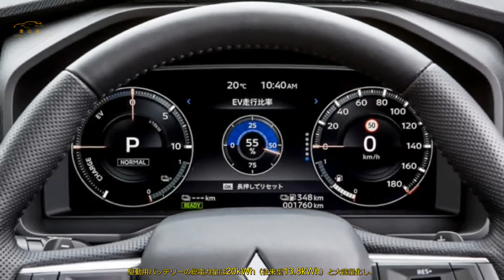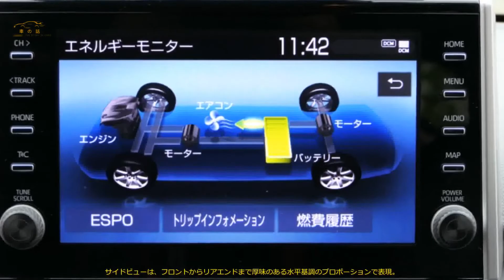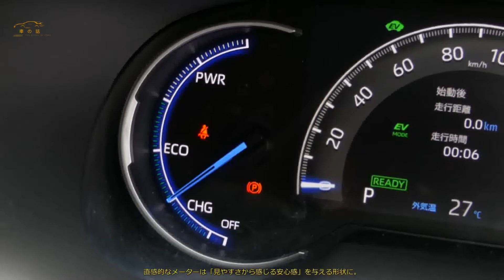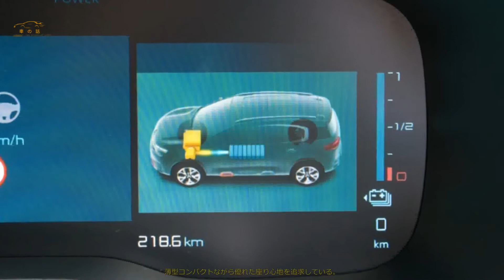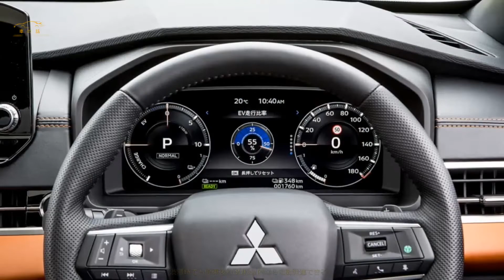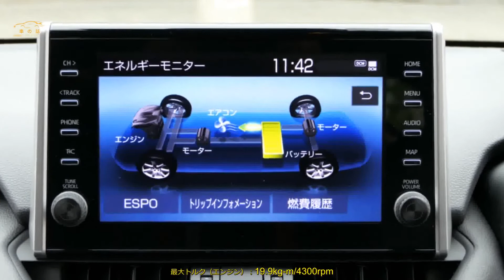【三菱自のここ1番】アウトランダー新型 世界のPHEV市場を狙う、電動SUVを解説 | 車の話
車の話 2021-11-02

 三菱アウトランダーPHEV（フルモデルチェンジ車）が、日本発表に。  プラグインハイブリッドのシステムを刷新。  価格/内装/EV航続距離を解説します。  日本はプラグインハイブリッド仕様  10月28日。三菱自動車工業はアウトランダーPHEVをフルモデルチェンジして、12月16日から発売すると発表した。  アウトランダーは、三菱初のクロスオーバーSUVで、  初代は2001年に発売された。ただし、日本では「エアトレック」の車名だった。  2012年に発売された3代目（日本では2代目）の現行型に、  PHEV（プラグインハイブリッド車）が2013年から追加設定され、欧州、  豪州、北米、そしてアセアンなどに順次展開し、  2021年9月末の時点で累計29万台を販売している。  アウトランダーPHEVは、202